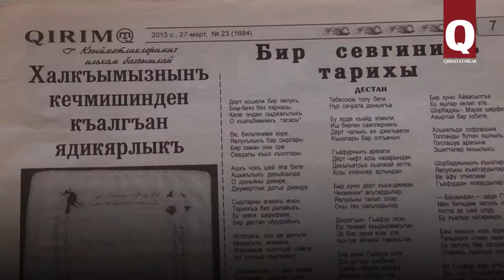Made with love: a story of a handkerchief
In 1912 a young girl Zarife gave a shepherd Gafur Mamut an embroidered handkerchief. This is how a story of the handkerchief began.